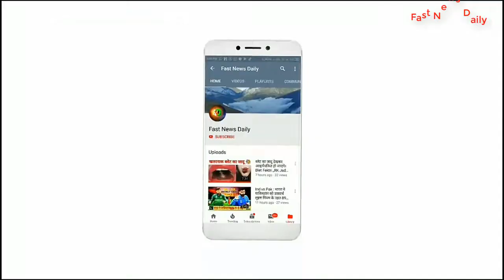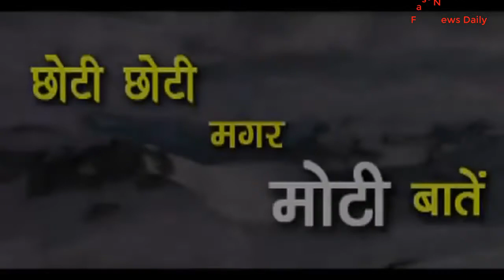नकली शक्तिमान' देख भड़के मुकेश खन्ना !! Shaktiman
जिनके बचपन का जुड़ाव 90 के दशक से हो, वे शक्तिमान को अब भी नहीं भूले होंगे। शक्तिमान पहला ऐसा सुपर हीरो था जो दुश्मनों का नाश करने के साथ-साथ बच्चों को रोज एक नई सीख देता था। बच्चे सारा काम भूलकर शक्तिमान देखने बैठ जाते थे। शक्तिमान का किरदार निभाने वाले मुकेश खन्ना को इस सीरियल ने स्टार बना दिया।

Fast News Daily.